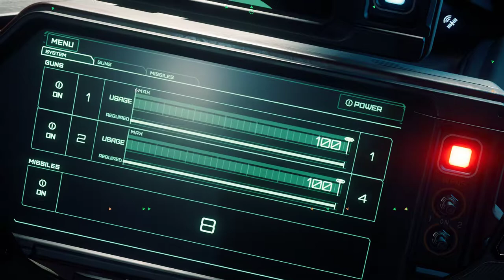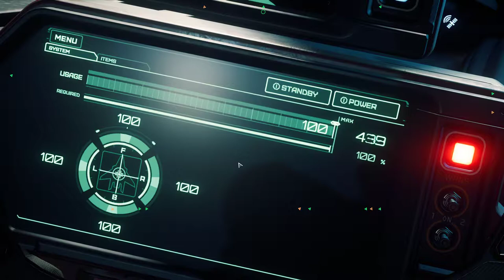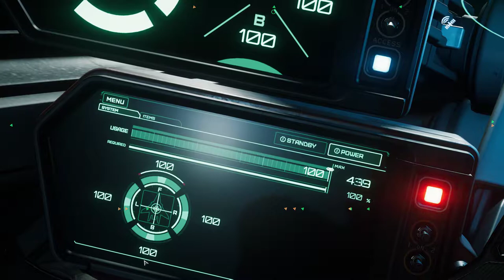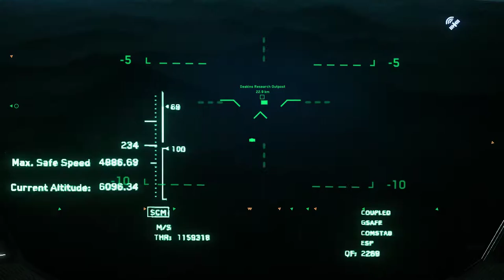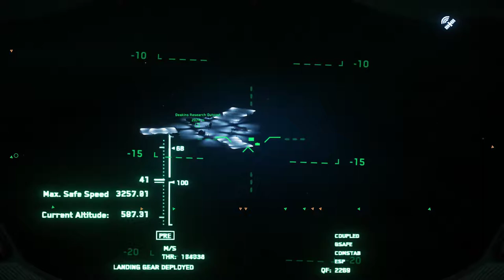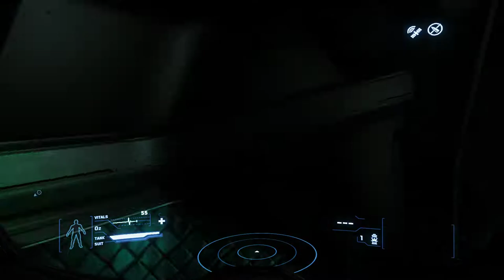Star Citizen 3.0 flights to outposts, the port of Korea, parking dragonflay in cutlass.